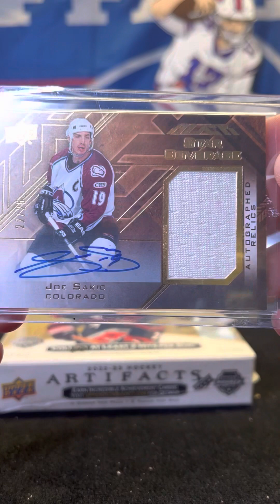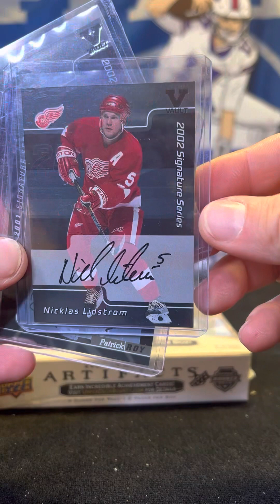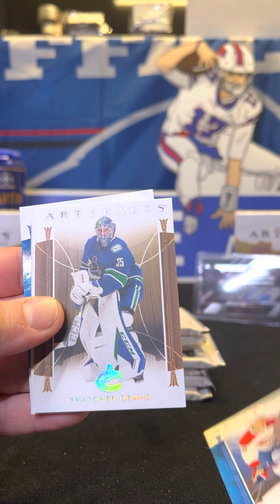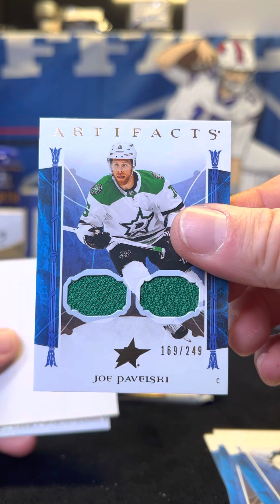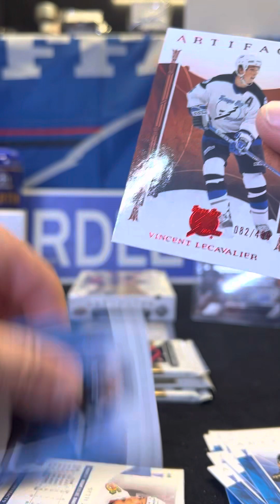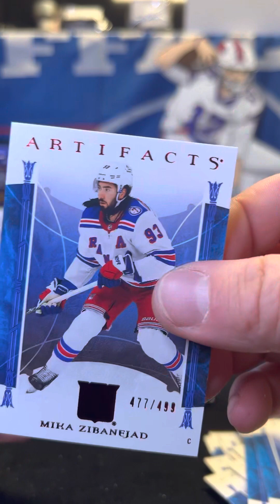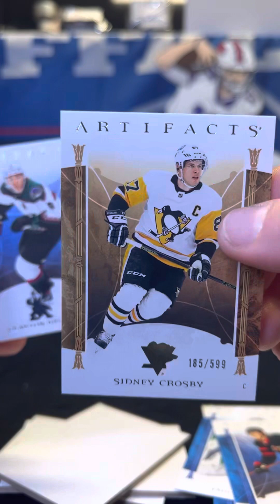💥💥🔥10/10 Pull Indigo Parallel!! WOW Artifacts Hockey Box Break!! And another one!!!!